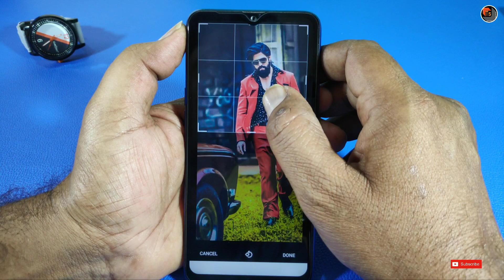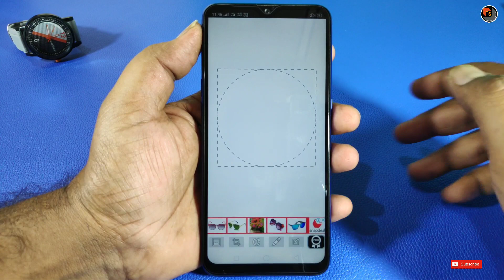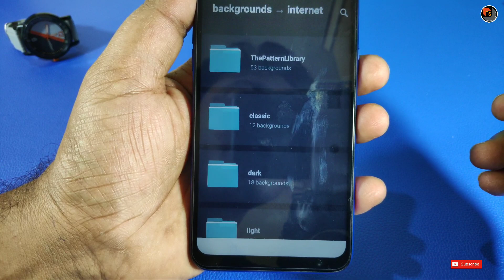WhatsCrop App Features And Review | Latest Application To Set Full Photo As WhatsApp DP | Tech Siva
WhatsCrop App Features And Review. Today, I present you the latest application to set a full photo as WhatsApp profile picture.